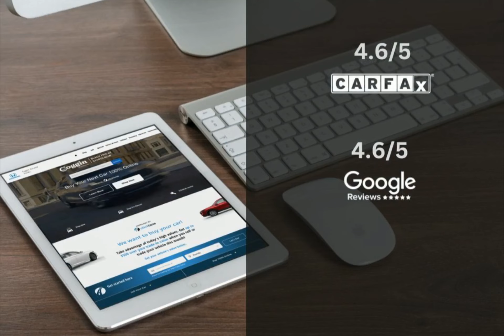2021 Honda CR-V CHO241692A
2021 Honda CR-V CHO241692A